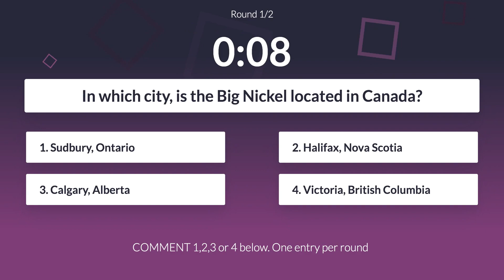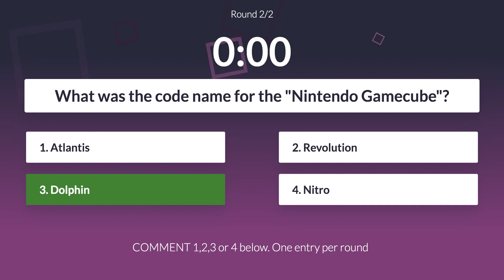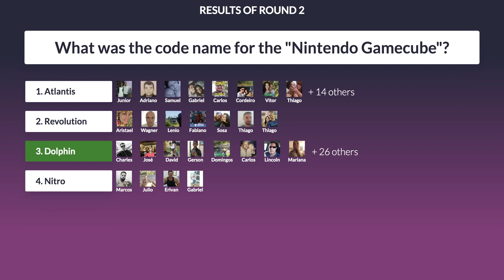फेसबुकमा live streaming quiz कसरी दिने हेर्नुहोस भिडियो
live streaming quiz दिने तरिका liveReacting app aba website बाट